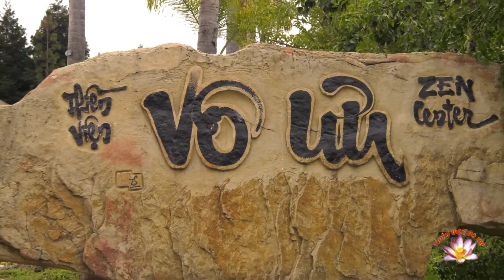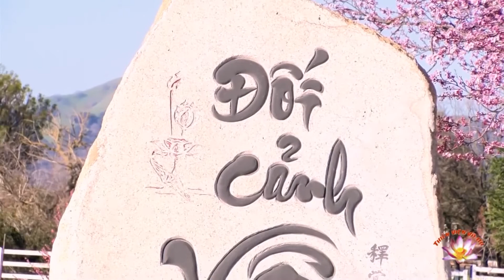Thích Nữ Đồng Kính – Kinh Đại Bát Niết Bàn - Thế Nào Là Niệm Pháp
Thích Nữ Đồng Kính – Kinh Đại Bát Niết Bàn - Thế Nào Là Niệm Pháp by Vo Uu Meditation Center in San Martin, CA.